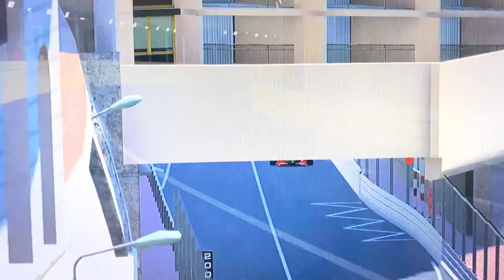rFactor2 Venturi Larousse : Lamborghini LC 92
Venturi Larousse / Lamborghini LC 92  DLC CIRCUIT D'AZUR